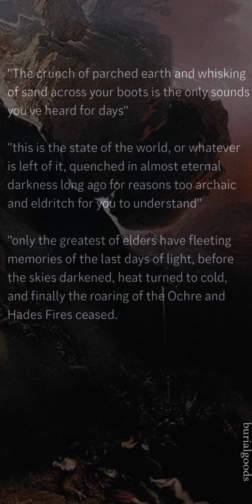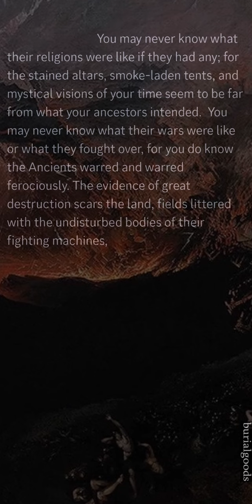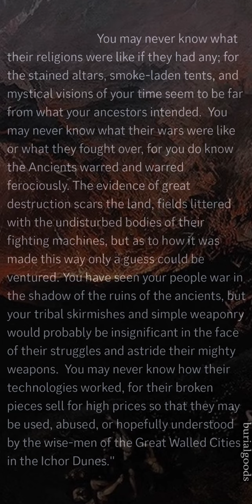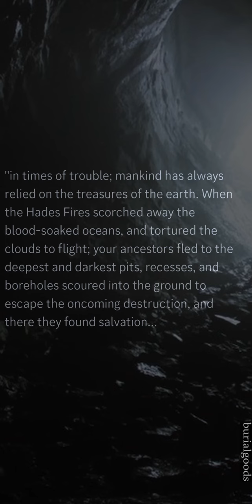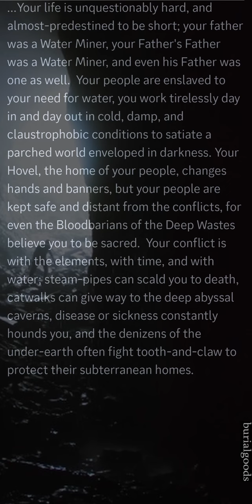Accounts of the Darkened Earth, Verses of the Technult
Written by Finneus, Scrybe Mysterious.